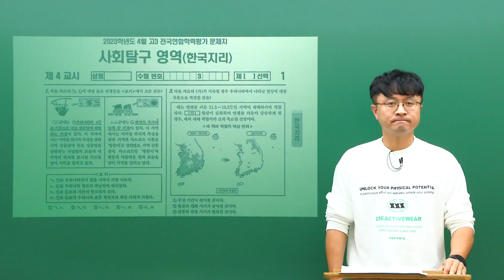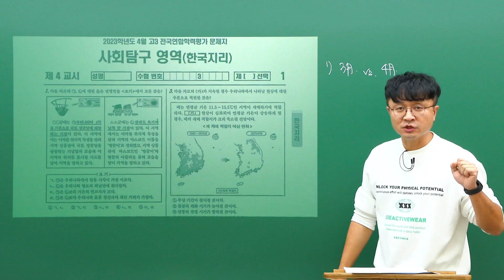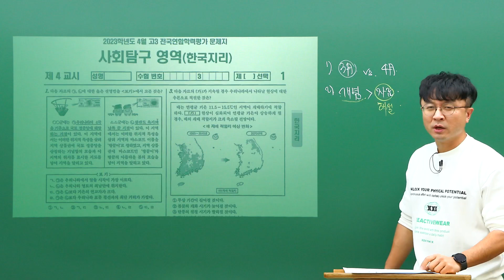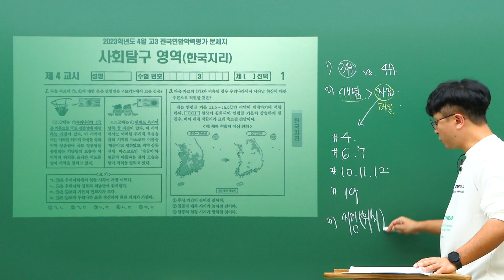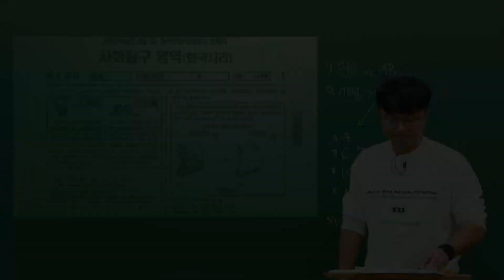[대성마이맥] 사회탐구 전성오T - 2023년 고3 5월 학평 한국지리 총평 해설강의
사탐 전성오 선생님의 2023년 고3 5월 학평 한국지리 총평 해설강의

내셔널 성오그래피

전성오 선생님이 궁금해?